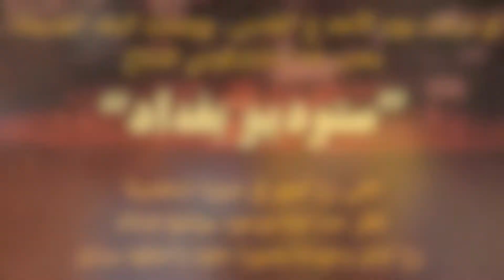ستوديو بغداد - صفاء خطيب | Studio Baghdad - Safaa Khateeb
ستوديو بغداد - صفاء خطيب
Studio Baghdad - Safaa Khateeb